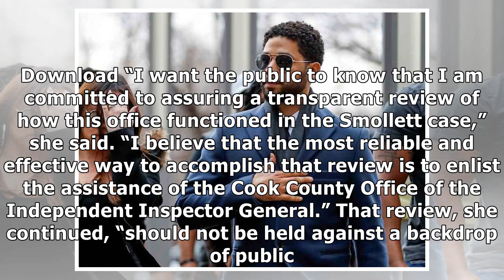Prosecutor Handling Jussie Smollett Case Says She Won’t Speak About It Yet